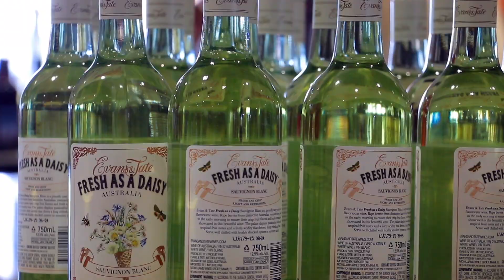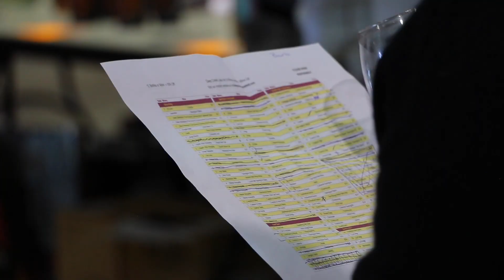Art & Wine Festival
The Deep Creek Lake Art & Wine Festival in Garrett County Maryland has grown each year by building a reputation as a first-rate event to find exclusive wines from a variety of vendors. Two nonprofits, HART for Animals and the Garrett Lakes Arts Festival (GLAF) benefit from the proceeds. HART provides shelter, veterinary services, rescue and adoptions for domestic animals while GLAF is a presenter of cultural arts performance as well as educational outreach. Together, the organizations have enjoyed the bounty of this popular regional event that attracts visitors from multiple surrounding states. Guests enjoy a selection of over 240 wines, VIP tastings, local foods, artisans, and entertainment. Spin-off events include wine-parings at local restaurants and a crab feast hosted by the local volunteer fire department.